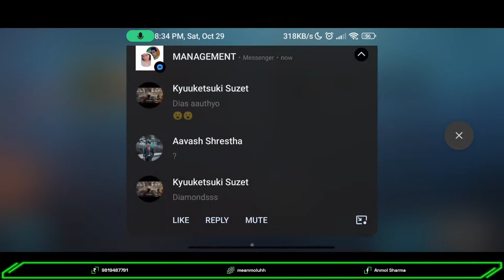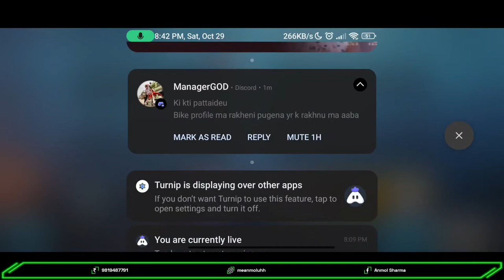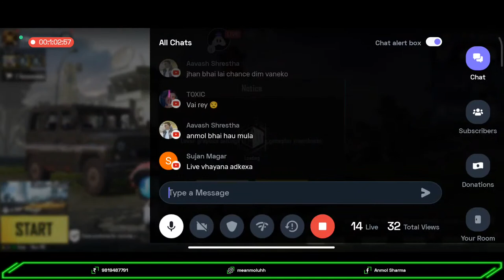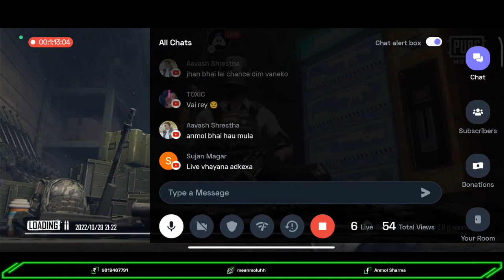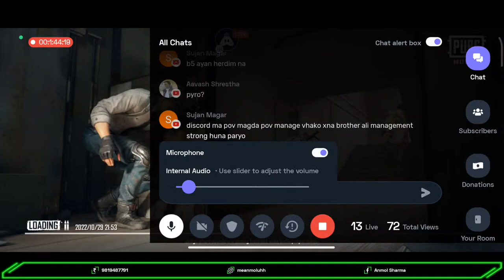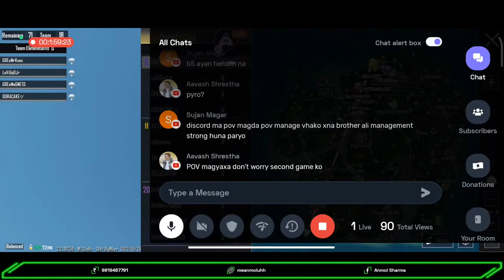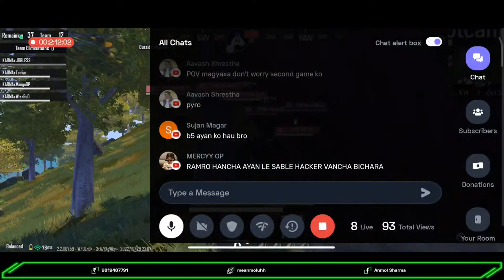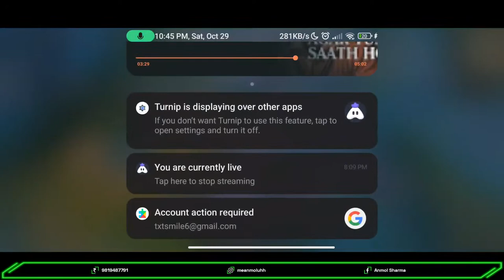CREAMY SHOWDOWN DAY 2-MUSKAN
ANMOL SHARMA
__𝗖𝗥𝗘𝗔𝗠𝗬 𝗦𝗛𝗢𝗪𝗗𝗢𝗪𝗡 𝗦𝗘𝗔𝗦𝗢𝗡 -𝟭, 𝟮𝟴-𝟮𝟵 𝗢𝗖𝗧 𝟴:30 𝗣𝗠__
__𝗦𝗟𝗢𝗧 𝗟𝗜𝗦𝗧 __

```kotlin
 05  𒄞 GREx

 06  𒄞 GRIM

 07  𒄞 ARIKA GAMING

 08  𒄞 KINGs NEPAL

 09  𒄞 WE OWN

 10  𒄞 PROFESSIONAL SLAYERS

 11  𒄞 AST

 12  𒄞 GUNSQUAD

 13  𒄞 NEP SOUL

 14  𒄞 KHES

 15  𒄞 OMGUN

 16  𒄞 B5

 17  𒄞 AOA

 18  𒄞 LORDx

 19  𒄞 PYRO

 20  𒄞KARMA

 21  𒄞SOK

 22  𒄞TFx

 23  𒄞 CLG